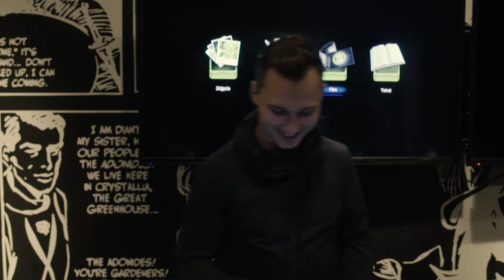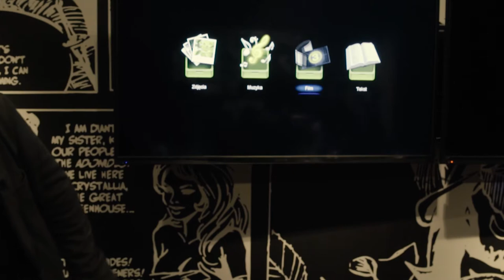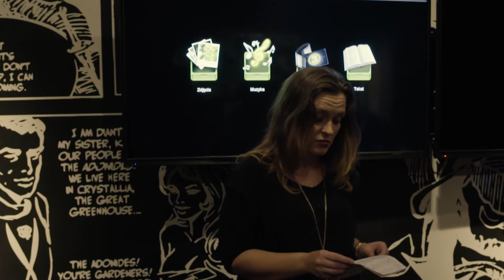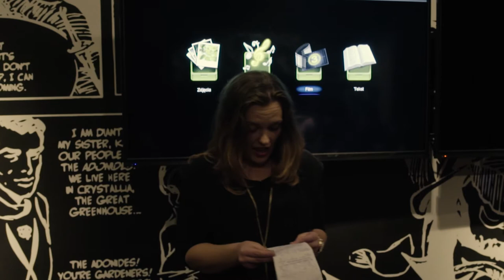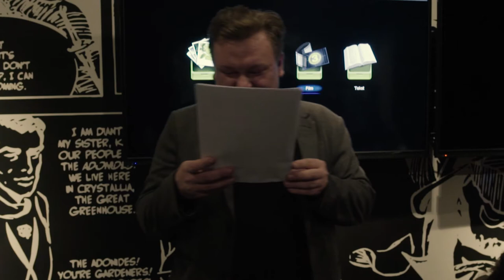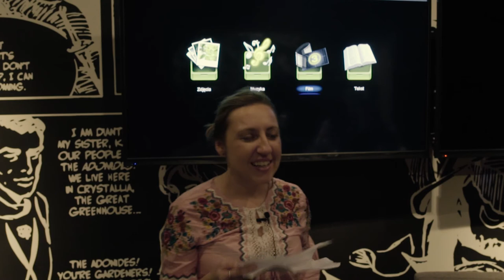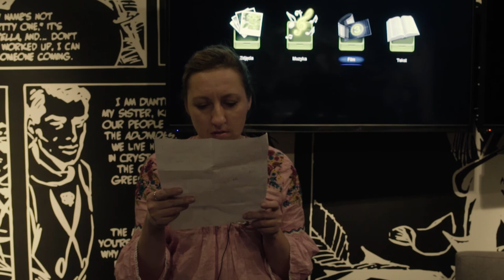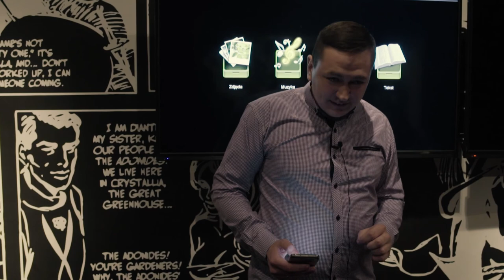Roast Bauer Entertainment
Roast działalności BAUER entertainment zorganizowany z okazji 10-lecia działalności grupy. 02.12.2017 Boom Bar Katowice.

Występują kolejno:
Irek
Natalia (czyta Bauer)
Maria
Sebix (czyta Bauer)
Kasia (roastolimeryki)
Bartek

Głosowanie poprzez ankietę do soboty 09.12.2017 do godziny 23:59